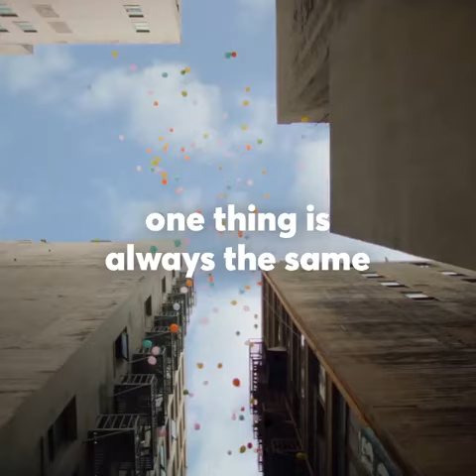how to create video photo shoot editing